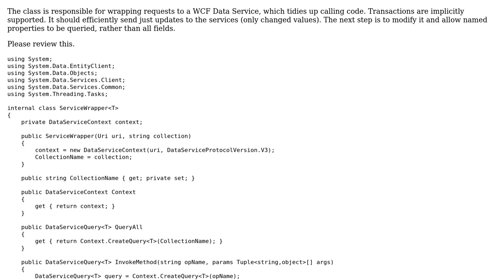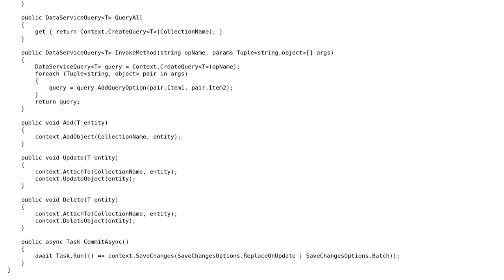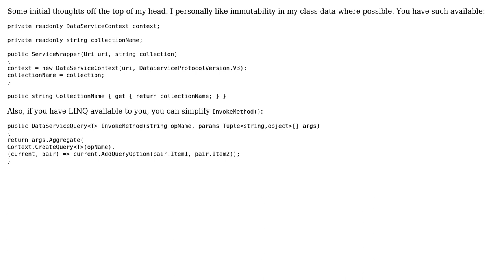Code Review: WCF client class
With thanks & praise to God, and with thanks to the many people who have made this project possible! | Content (except music & images) licensed under CC BY-SA | Music | Images & others | With thanks to user Jesse C. Slicer user Jaycee user Jamal and the Stack Exchange Network Trademarks are property of their respective owners. You are responsible for your own actions.